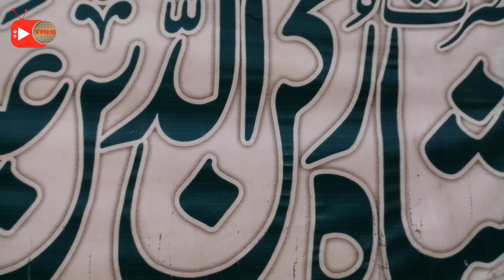Shah Rukan-e-Alam Multan Tomb vlog | tahi tv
Let's Move towards shah Rukan-e-Alam and visit his tomb(shrine) in multan, the most famous place in pakistan. be with tahi tv and explore pakistan.

Video Sections
0:00 Intro
0:51 Going Towards Tomb
1:50 Entering Shah Rukan-e-Alam Shrine Tomb
3:47 Internal View of Tomb
6:41 Moving towards Grand Parents Tomb of Shah Rukan-e-Alam
7:46 Wishing Well
9:22 Abdullah making vlogs
More from tahi tv